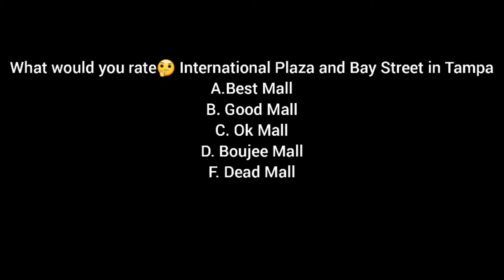International Plaza and Bay Street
What would you rate🤔 International Plaza and Bay Street
A. Best Mall
B. Good Mall
C. Ok Mall
D. Boujee Mall
F. Dead Mall